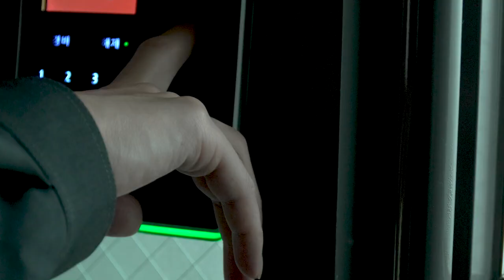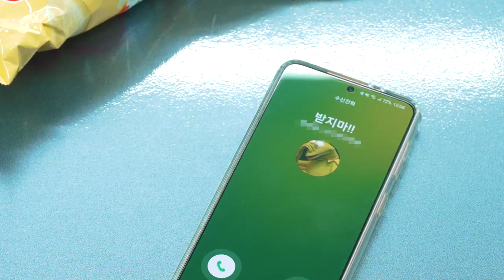사장이 코로나 걸렸을 때 직원들은 뭘 하고 있을까?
안녕하세요 구독자 여러분 매니정입니다!!
키미가 코로나에 걸려서 일주일간 출근을 하지 못했습니다ㅠㅠ
그래서 오늘은 키미 없는 스토커즈의 모습을 영상으로 담아봤습니다😂